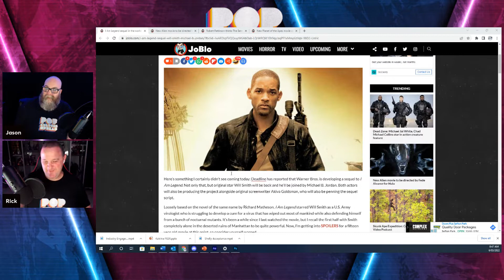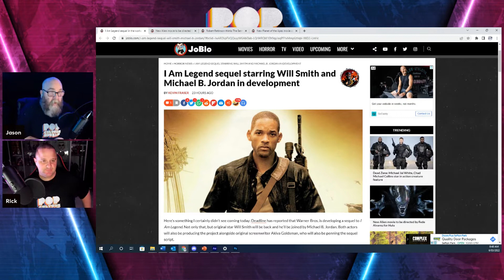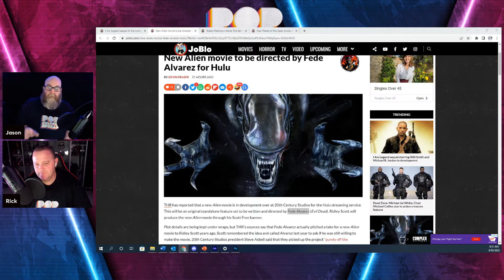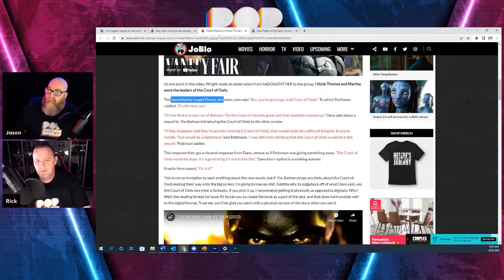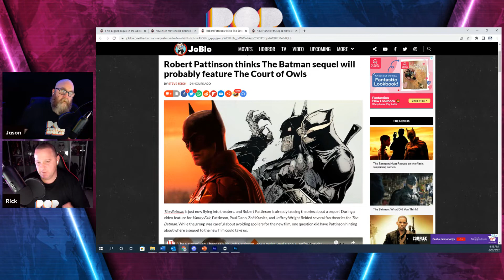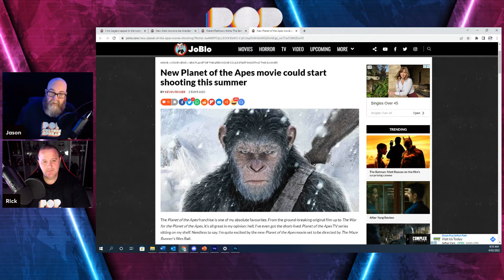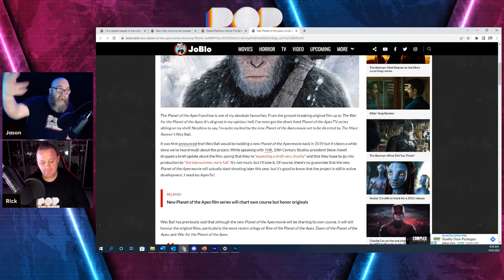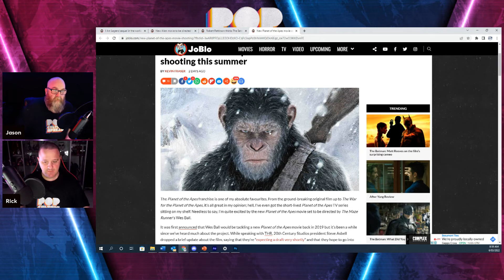Pop Culture Spread #8 I am Legend 2, New Alien Movie, The Batman 2, New Planet Of the Apes movie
In this episode we talk about  am Legend 2, New Alien Movie, The Batman 2, New Planet Of the Apes movie